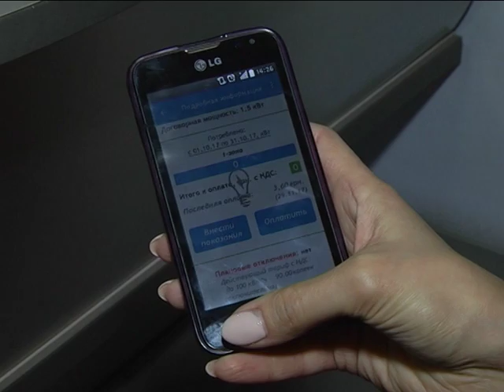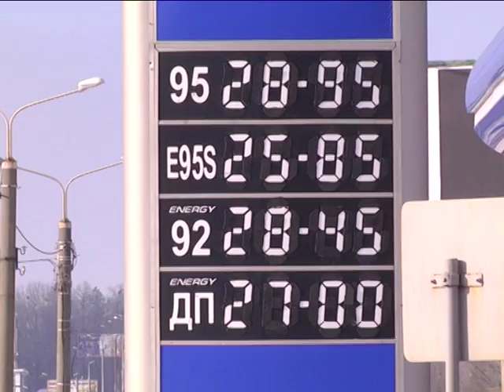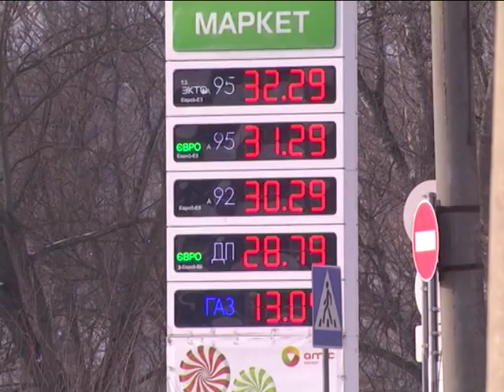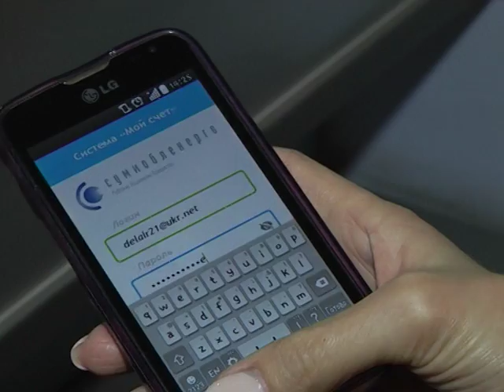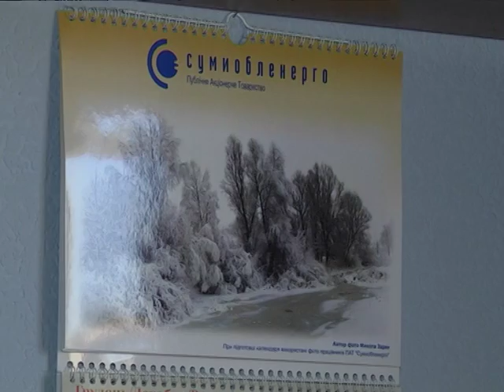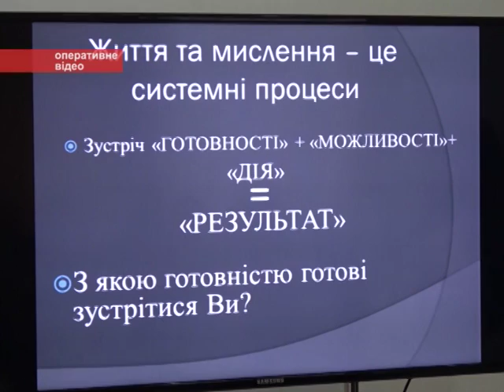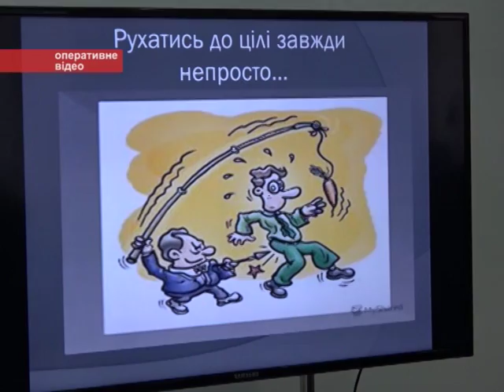Новини 24 січня 2018.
- У Сумах зайнялася 14-типоверхівка. З вогню врятували п’ятеро людей.
- "Мій рахунок". «Обленерго» запустило мобільний додаток, що дозволяє сплачувати за світло через  смартфон.
- Рятуватися від холоду. Як зігрітися у морозний день  - радять сумчани.